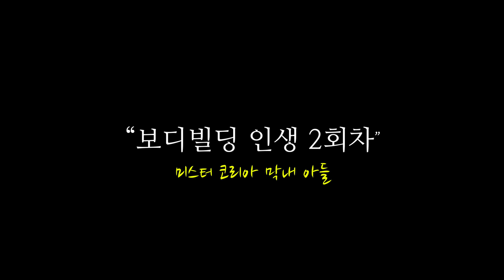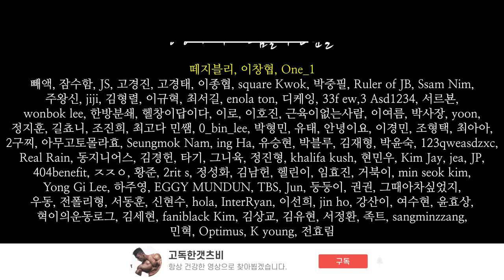보디빌딩 인생 2회차가 주어진다면 이렇게 운동할 겁니다.